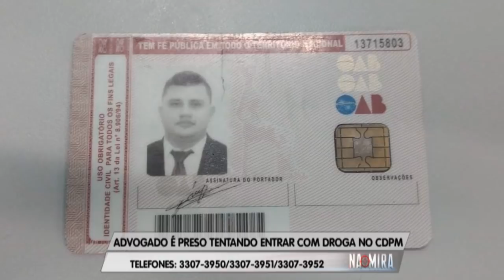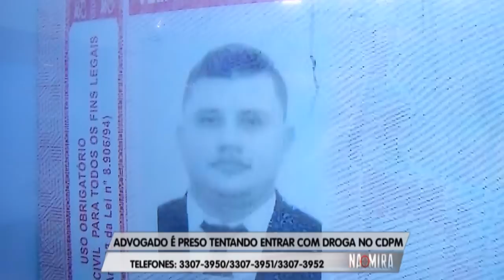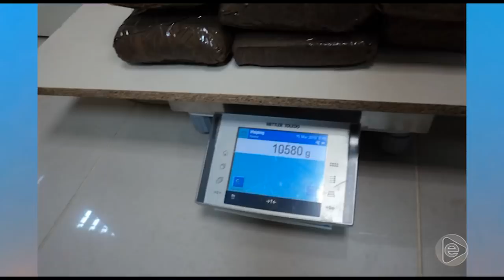Na Mira (06.06.2019) 01º Bloco